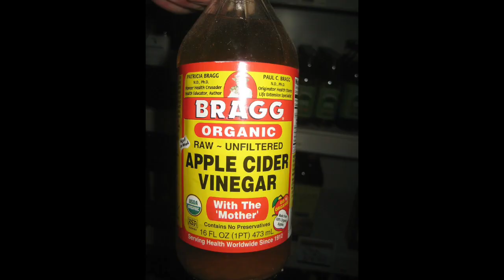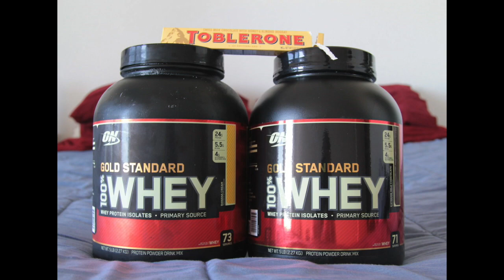SINHALA weight loss Fat burning drinks මහන්සි නොවී බර අඩු කරගමුද? ඔබේ ⁣නිවසේම තියන drinks වර්ග 7ක්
Green tea
ශක්තිය වැඩි කරනව
කැලරි දහනය කිරීම වැඩි කරනව
හදවත් රෝගීන්ට හොදයි
සීනි අඩු කරනව
බර අඩු කරනව

Green tea reduce around 4 kg within 12 weeks. Helps to improve fat burning process, increase metabolism. Help to loose weight. Reduce blood pressure, heart disease and diabetics.
Green tea උදව් කරනව කිලෝ 4 ක් සති 12 අඩු කරගන්න. මේද දහනය වැඩි කරනව. ඇගේ ශක්තිය වැඩා කරනව. බර අඩුකරගන්න උදව් කරනව. හදවත් රෝගීන්ට හොදයි. සීනි අඩුකරනව.

කෝපි
මේද දහනය වැඩිකරනව
ආහාර රැචිය අඩුකරනව
Coffee has caffeine and it helps to increase metabolism and improve fat burning process. Also helps to reduce calories intake.

කෝපි වල තියන කැෆීන් උදව් කරනව මේද දහනය වැඩිකරන්න. ආහාර රැචිය අඩුකරනව.

තේ
අනවශ්‍ය ආහාර අනුභවය අඩුකරනව.
මේදය සහනය කරනව.
Helps to reduce calorie intake and fat breakdown and it helps to improve metabolism. Take 3 cups daily. It reduce belly fat

වතුර
ඇගට ඉතා හොදයි
බඩ ගින්න අඩුකරනව.
Water is really good for the body. Take 500 ML of water before every meal. It makes you full and do not feel much hungry. Do this for 12 weeks.

සීනි අඩුකරනව.
ආහාර රැචිය අඩුකරනව.
මේදය දහනය කරනව.
Apple cider vinegar helps to reduce insulin level, increase metabolism, reduce appetite and increase fat burning process. Take two tablespoons of apple cider vinegar with water in early morning empty stomach and before go to bed.

ඉගුරැ තේ
ආහාර රැචිය අඩුකරනව.
බඩ ගින්න අඩුකරන්න.
Ginger tea helps to reduce appetite. Mix 2 gram of ginger with hot water and have it with breakfast. It makes you full and reduce hunger.

Protein drink
ආහාර රැචිය අඩුකරනව.
බඩ ගින්න අඩුකරන්න.
Have 56 gram of protein per day for like 23 weeks. It helps to reduce 3 kg. You will fell full and reduce appetite.